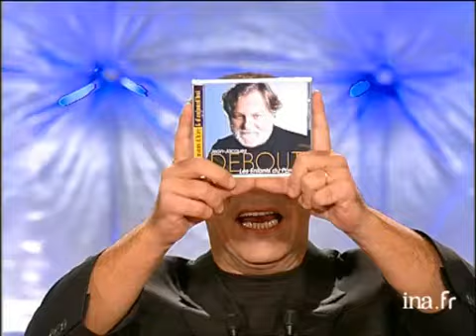Jean Jacques Debout à propos de son métier de chanteur et des ses relations avec Johnny Hallyda...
Interviewé par Thierry ARDISON, Jean Jacques DEBOUT parle de son métier de chanteur et de sa rencontre avec Johnny HALLYDAY. Ils évoquent également sa rencontre avec Chantal GOYA et l'émission "le jeu de la vérité" consacré à Chantal GOYA. Lors de l'interview, bref séquence tournée dans les coulisses de l'émission avec Laurent BAFFIE et Joey STARR. Images d'archive INA